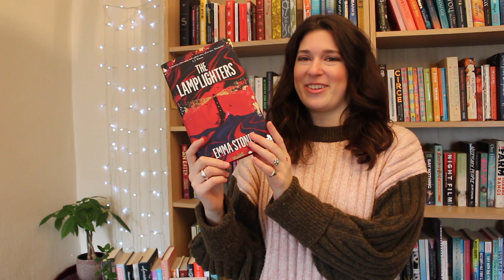Books Based on Unbelievable True Stories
These books are all based on incredible true stories from history that you might not already know - whether they're inspired by specific strange-but-true events, or set in periods of history that aren't as commonly talked about.